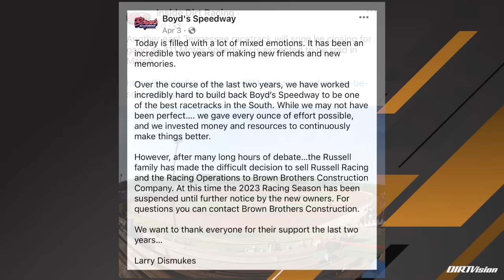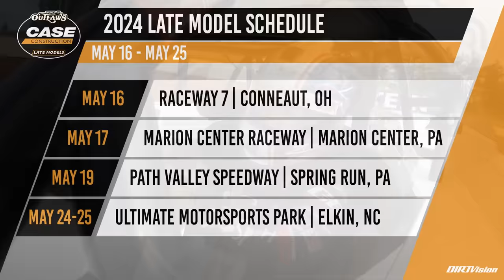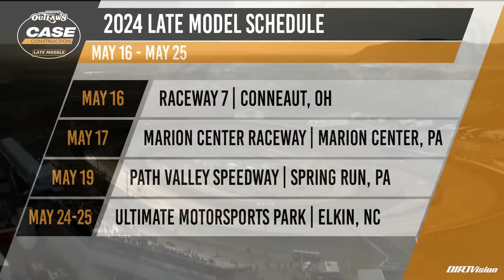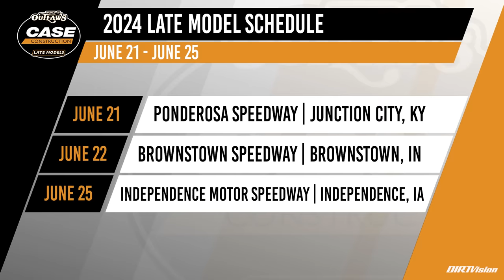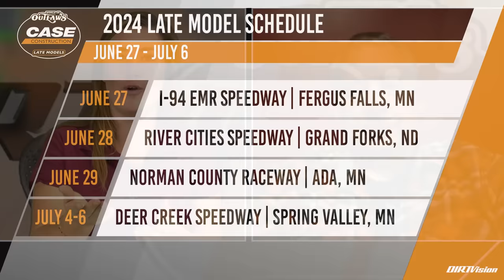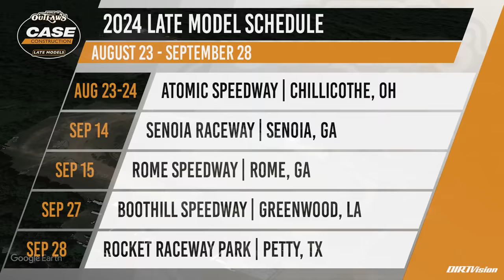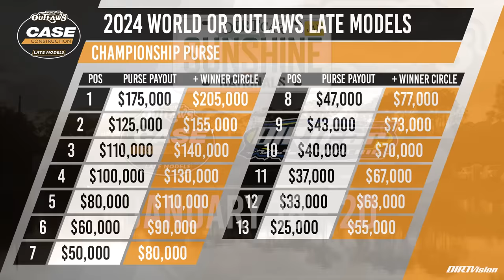2024 World of Outlaws Late Models Schedule Announcement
Hannah Newhouse and World of Outlaws Late Model Series Director, Steve Francis, go over the schedule for the 2024 season